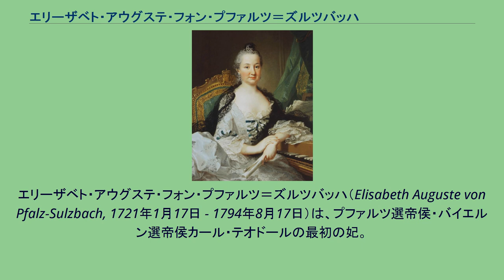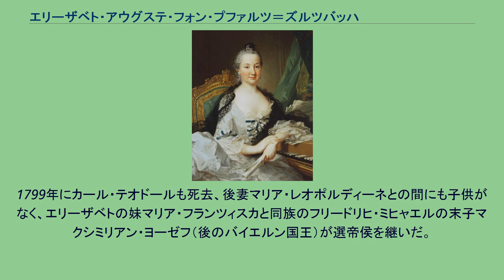エリーザベト・アウグステ・フォン・プファルツ＝ズルツバッハ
プファルツ＝ズルツバッハ家
エリーザベト・アウグステ・フォン・プファルツ＝ズルツバッハ（Elisabeth Auguste von Pfalz-Sulzbach, 1721年1月17日 - 1794年8月17日）は、プファルツ選帝侯・バイエルン選帝侯カール・テオドールの最初の妃。
エリーザベトは、プファルツ系ヴィッテルスバッハ家の支族であるプファルツ＝ズルツバッハ公テオドール・オイスタッハの長男ヨーゼフ・カールの娘として、マンハイムで生まれた。
母エリーザベト・アウグステ・ゾフィーはプファルツ選帝侯カール3世フィリップの娘であった。
1742年1月、従弟のカール・テオドールと結婚した。
父ヨーゼフ・カールは祖父テオドール・オイスタッハに先立って死去しており、男子もなかったため、プファルツ＝ズルツバッハ公はヨーゼフ・カールの弟ヨハン・クリスティアンを経て、その息子であるカール・テオドールに継承されていた。
カール・テオドールは同年末に死去したエリーザベトの外祖父カール3世フィリップの選帝侯位を継承、1777年には更にバイエルン選帝侯位も継承した。
結婚生活は幸福ではなかった。
エリーザベトは結婚20年目にして長男フランツを1762年に生むが、生後1日で亡くしてしまった。
エリーザベトとカール・テオドールは以後別居し、それぞれ愛人をつくったものの、決して離婚しなかった。
エリーザベトはプファルツのオッガースハイム（現在はルートヴィヒスハーフェンの行政区）にある自身の邸宅へ移り住んだ。
1793年の終わりにフランス革命軍がオッガースハイムへ進軍すると、エリーザベトはヴァインハイム（当時はプファルツ選帝侯領、のちにバーデン大公国へ編入された）へ逃がれ、1794年に同地で没した。
1799年にカール・テオドールも死去、後妻マリア・レオポルディーネとの間にも子供がなく、エリーザベトの妹マリア・フランツィスカと同族のフリードリヒ・ミヒャエルの末子マクシミリアン・ヨーゼフ（後のバイエルン国王）が選帝侯を継いだ。